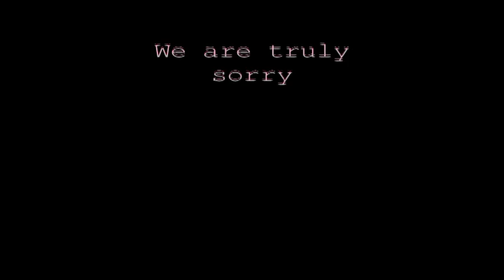" A Drop of Morning " - Stop motion animation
An animation made by Hilu&Edi.

Story and over all visuals from Edi's comic "a Drop of Morning".